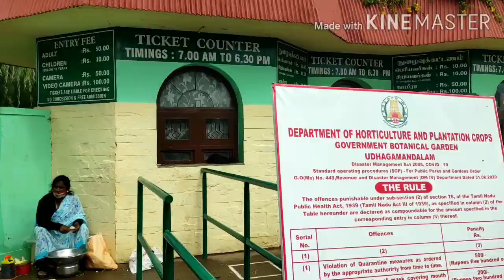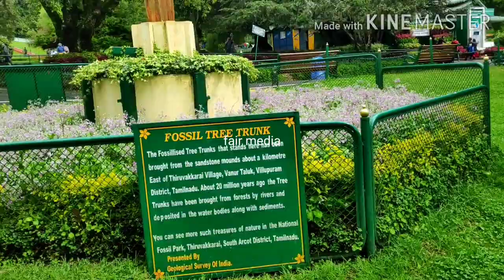ooty bottanical garden /ഊട്ടിയിലെ അതിമനോഹരമായ ബൊട്ടാണിക്കൽ ഗാർഡൻ /fairmedia